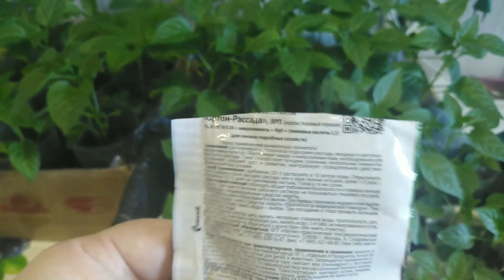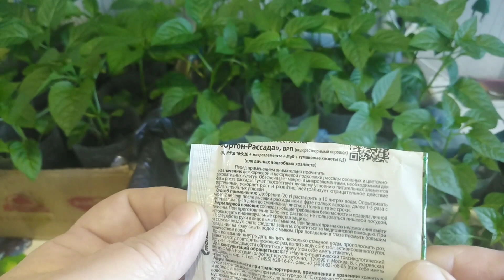Обзор Рассады🌱Сладкого Перца🌶️Неудачная Посадка 😒По 2 корня💯Задержка в Развитии☘️ Подкормки.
Всем привет, дорогие мои зрители! В этом видео я всё расскажу о том, как выращивала сладкий перец. О подкормках, опрыскиваниях от вредителей,о преимуществах и недостатках при посадке два корня в одну лунку. Очень редко затрагиваю эту тему, поэтому хотелось рассказать все более подробно. Но кое что и забыла. Так, что будет продолжение. А кому интересно, заходите в мои плейлисты о выращивании овощей, смотрите, сравнивайте.